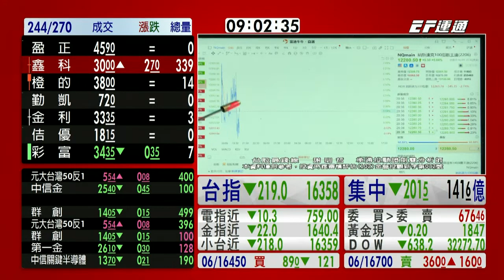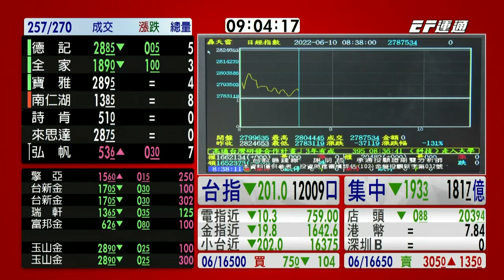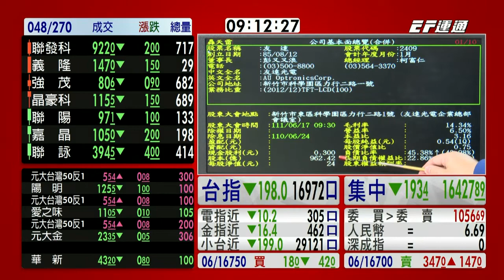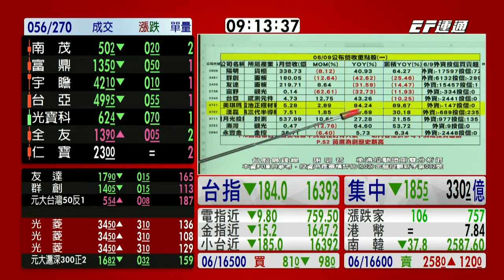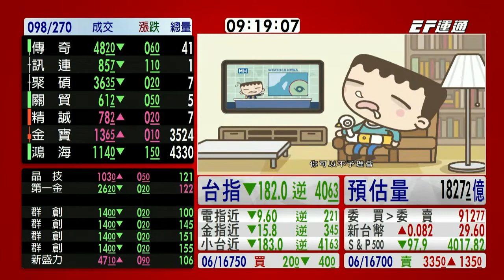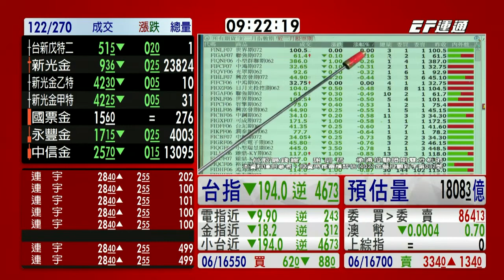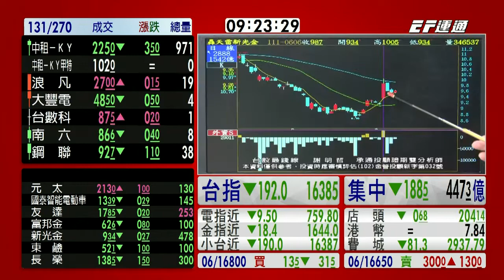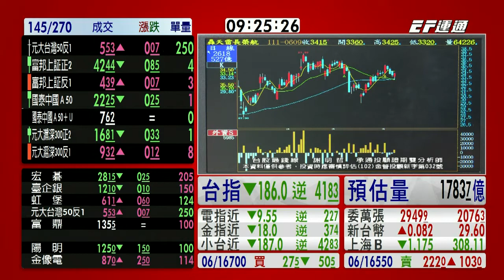20220610 0900 謝明哲 台股最錢線